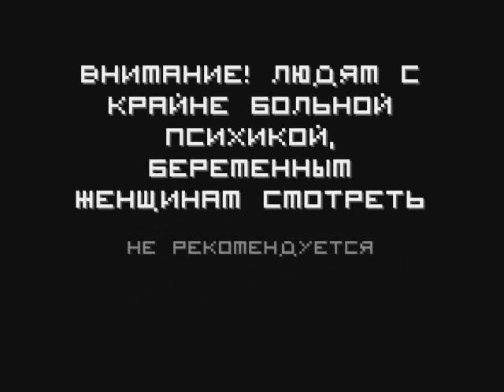Там. U.N.K.L.E. - Safe In Mind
U.N.K.L.E. - Safe In Mind